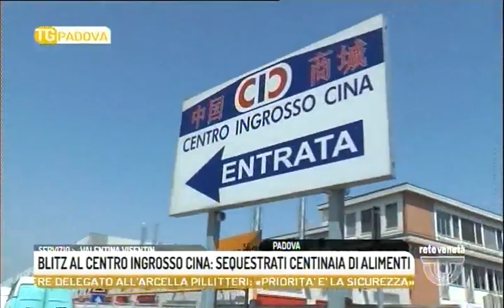TG PADOVA - Edizione completa giovedì 5 ottobre 2017